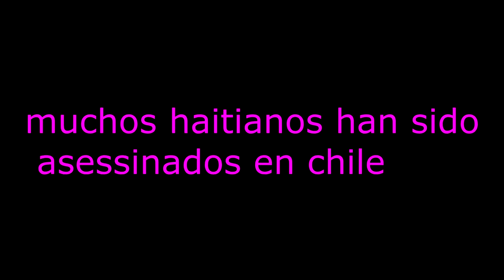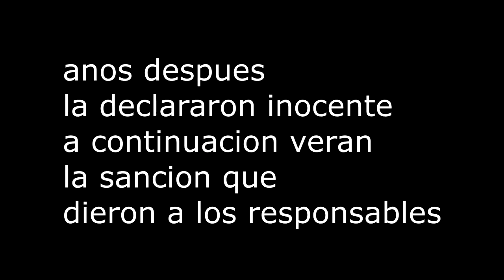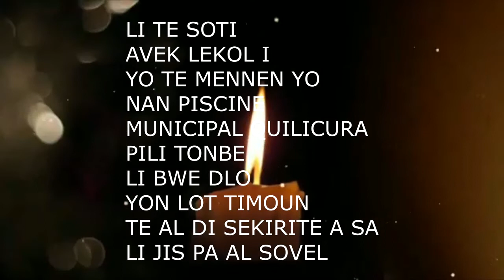5 HAITIANOS QUE HAN SIDO ASESSINADOS EN CHILE ( JUSTICIA PARA ELLOS )